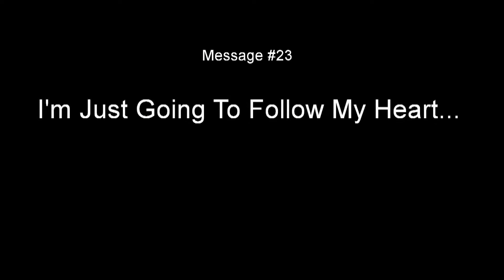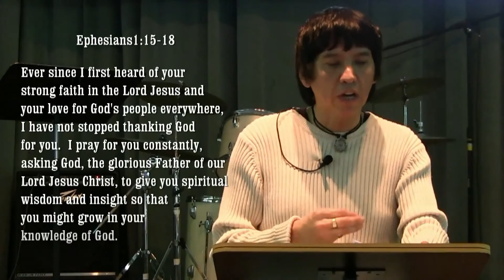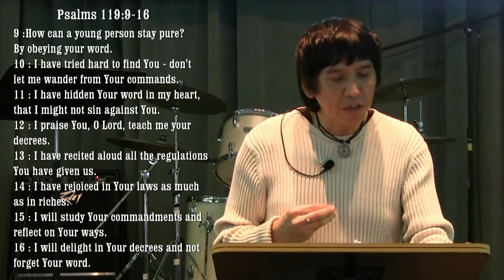I'm Just Going to Follow My Heart WHOA, Maybe Not!